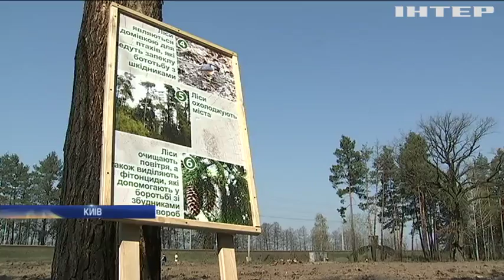Активісти під Києвом відновили ділянку лісу